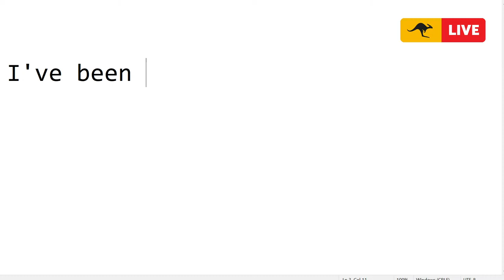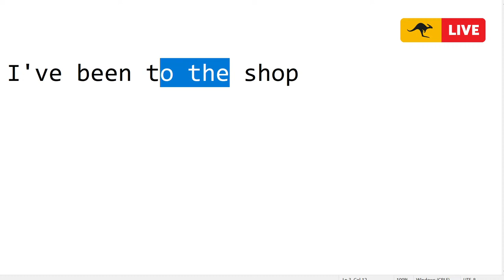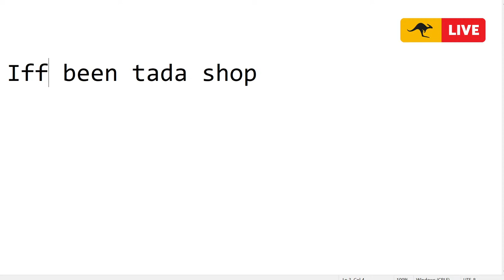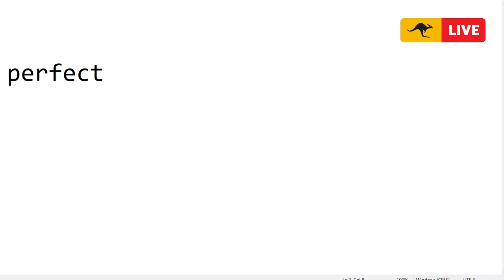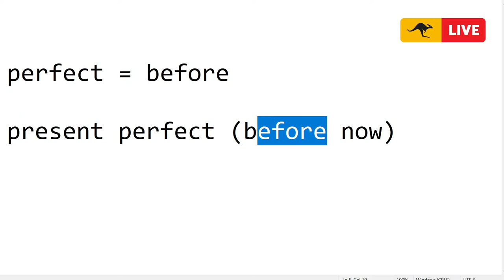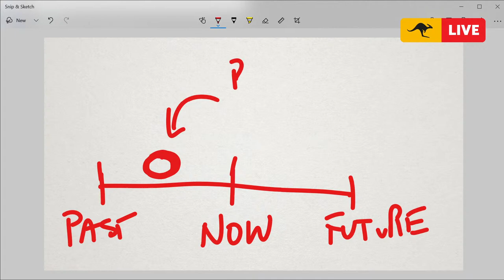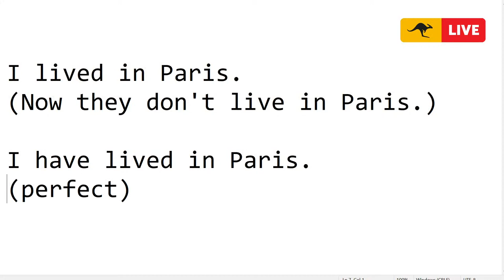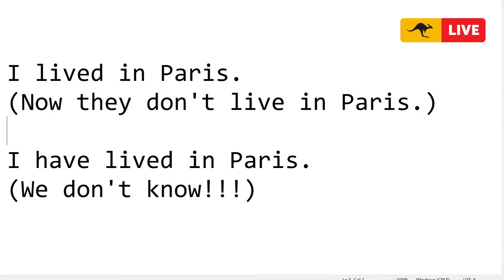🔴LIVE | English class with Canguro English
This is your opportunity to ask me any questions you want about grammar, vocabulary, usage, how to study, motivation, and anything else related to language learning!

I can't wait to see you in class!

Chapters:
00:00 Introduction and welcome
04:33 How do I find somebody to speak English with?
09:45 Why do we adapt our language while speaking with different people?
13:44 How can I improve my listening skills in English? Tips.
29:05 What’s the difference between 'thinking' and 'wondering' in English?
35:23 Gaining confidence in English
39:45 Using 'get' in English
46:29 Past simple vs present perfect vs past perfect